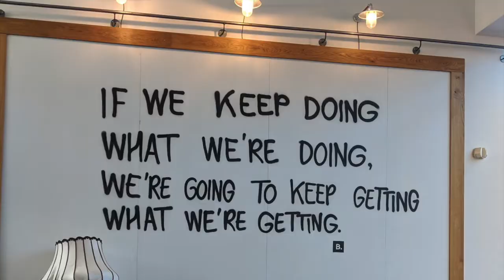GrowthMentor Speed Marketing in Amsterdam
We brought live GrowthMentor sessions to Amsterdam at the very hip BounceSpace co-working space.